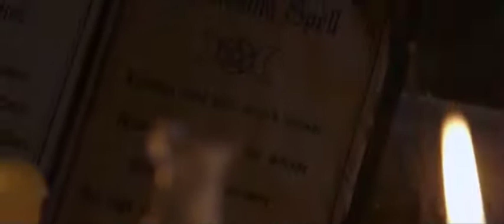Paul Gregory: The Bloody Man.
Paul Gregory And EvEnder Sanders face off in the up and coming 80s Style horror flick. The Bloody Man.